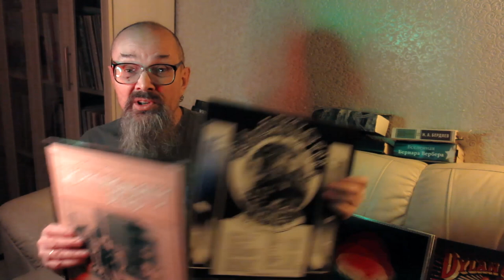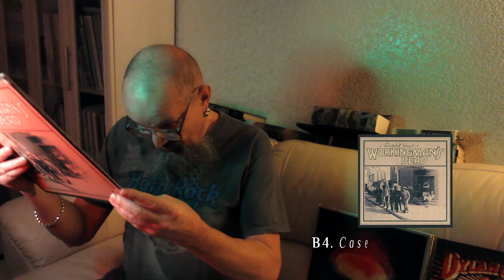Алексей Рыбин про Grateful Dead - Workingman's Dead - American Beauty - 1970